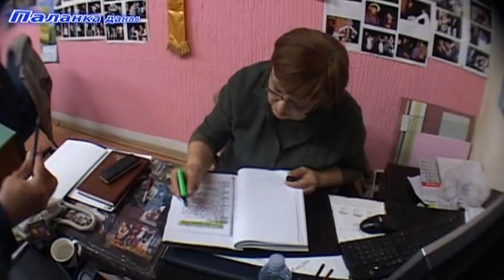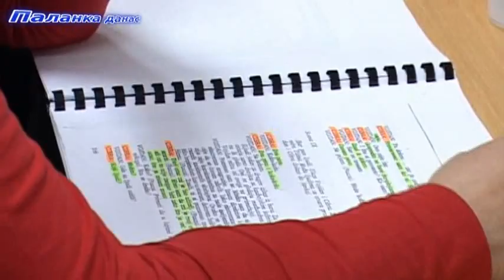Smed.Palanka - Fuad Tabucic priprema novu predstavu u Gradskom pozoristu 27.3.2015